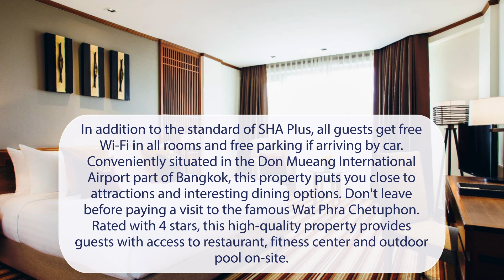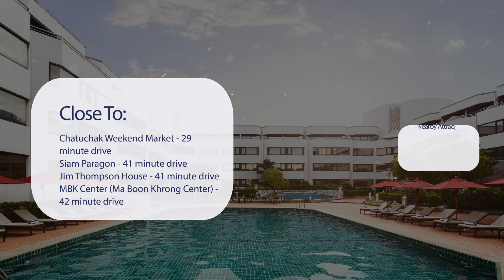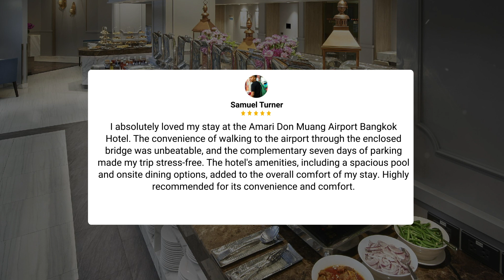Amari Don Muang Airport Bangkok Hotel Review - Is This Hotel Worth It?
In this video, we reviewed the Amari Don Muang Airport Bangkok Hotel based on its price, quality, value for money, and more. We also gave it ratings based on the travel type and more.

Additionally, we'll provide you with insights into the nearby attractions and activities that you can enjoy during your stay at Amari Don Muang Airport Bangkok Hotel. Whether it's exploring the local culture, sightseeing, or shopping, we've got you covered.